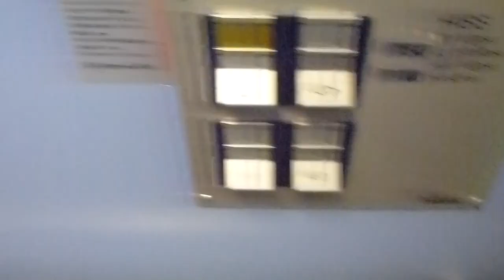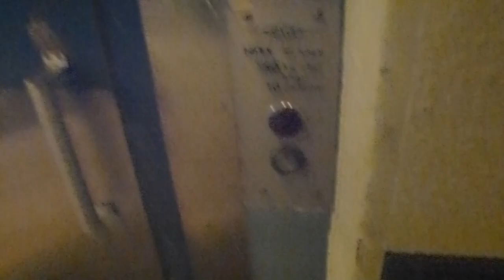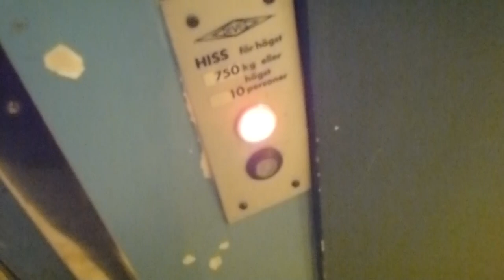The DEVE Elevatpor @ Siljaterminalen has been upgraded